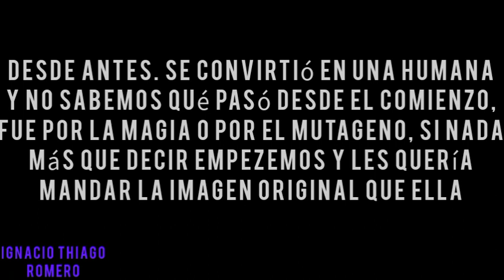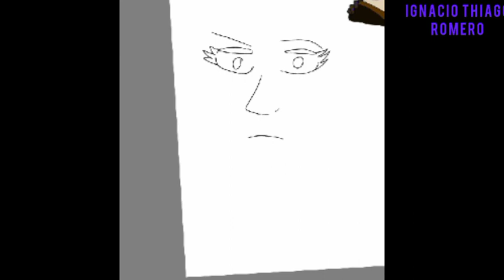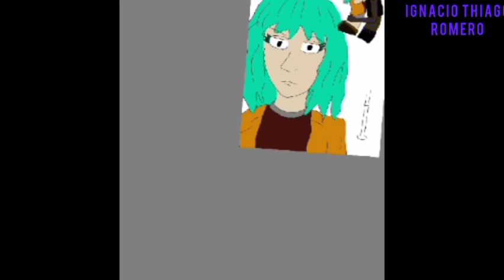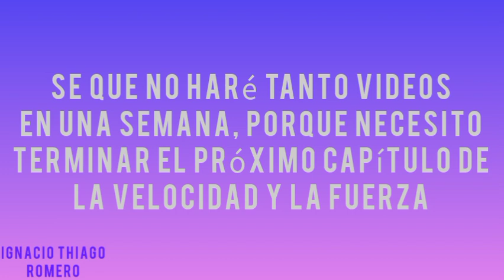Pintando A Kameko ''Morgan'' humana (La novia de Bebop) Como se transformó en humana 🐢🐢🏃🏻‍♀️🏃🏻‍♀️